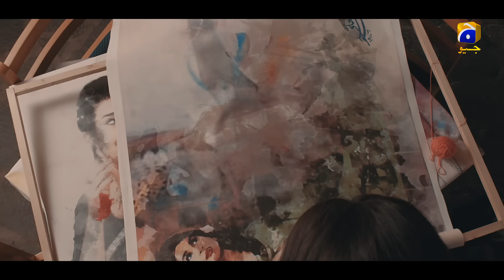ALIF - Episode 20 || English Subtitles || 15th Feb 2020 - HAR PAL GEO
Written by: Umera Ahmed
Directed by: Haseeb Hasan
Produced by: Samina Humayun Saeed - Sana Shahnawaz
Production House: Motion Content Group & Epic Entertainment